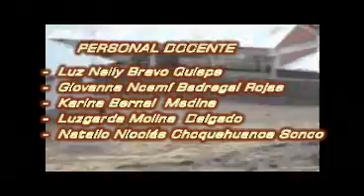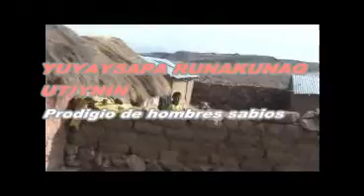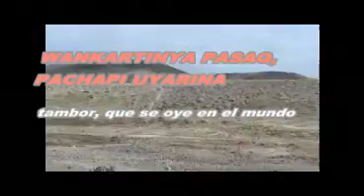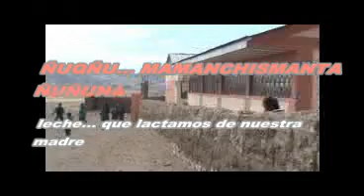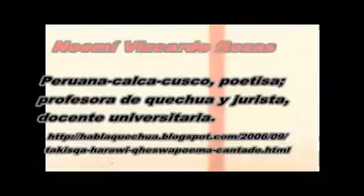JACHAÑA PROYECTO INNOVACION 2 COLEGIO SAN FRANCISCO DE ASIS DE JACHAÑA 2015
ENCUENTRO ENTRE DOS CULTURAS PARA UN MEJOR ENTENDIMIENTO